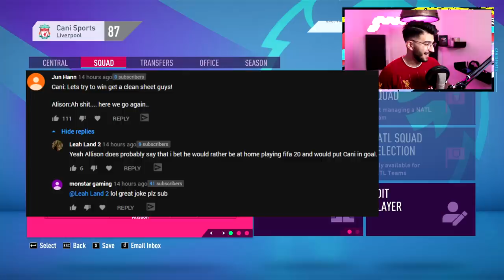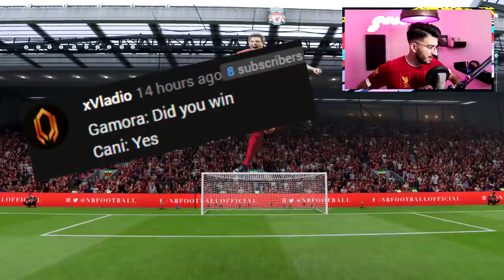BARCELONA TALENT JOINS LIVERPOOL ON DEADLINE DAY! - FIFA 20 LIVERPOOL CAREER MODE #33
In this Liverpool Career Mode we will be challenged by the new FIFA 20 gameplay.
The goal is to win the titles Liverpool have failed to win in the last season and create a squad that can live on as Legends forever!
Can Salah Firmino and Mane take us there? Lets see!